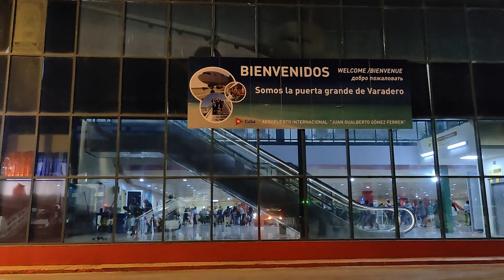Cuba 1, At Varadero Airport, Travel Documents needed to Enter Cuba Customs 古巴 1 巴拉德羅機場，進入古巴海關的旅行證件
古巴 1, 巴拉德羅機場，進入古巴海關的旅行證件 Cuba 1, At Varadero Airport, Travel Documents needed to Enter
Entering Cuba Customs 進入古巴海關：
1.  Passport 護照
2. Online Filled and Printed D'VIAJEROS
     Tourist  Card e-Form
     線上填寫並打印的旅遊卡電子表格
3. Air Ticket, Hotel Voucher
     機票、酒店单子
4. Travel Insurance Confirmaiton ?
     旅遊保險確認？
Can Buy Cubacel Tur SIM at Varadero Airport to use 4G wireless internet
可以在巴拉德羅機場購買 Cubacel Tur SIM 以使用 4G
Join FlyingdandelionAmy Youtube Channel to get C$30 EstarTravel Gift Certificate!
Enjoy Group Vacation Rate much lower than individual rate! We request group air or tour rates from travel consolidators or tour operators for the lowest rates.
加入我的 Youtube 頻道即可獲得30加幣的 EstarTravel 禮券！並享受遠低於個體價格的團體度假價格。